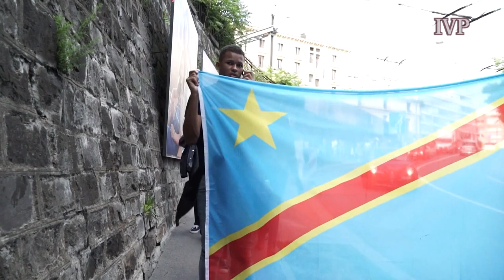MANIFESTATION DES JEUNES CONGOLAIS A LAUSANNE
LES JEUNES CONGOLAIS MANIFESTENT CONTRE LA VIOLENCE, LES MASSACRES PERPETRES CONTRE LES FEMMES INNOCENTES, DES POPULATIONS VULNERABLE DE BENI AU NORD KIVU